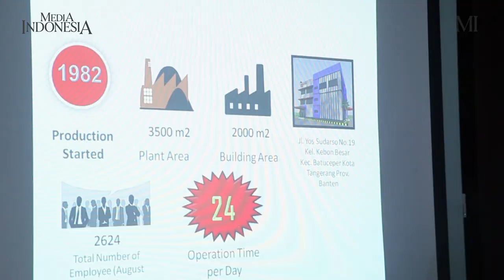Di Sini, Camilan-Camilan Enak Diproduksi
SETELAH melepaskan perhiasan dan aksesori pada badan dan pakaian yang dikenakan, seperti anting, gelang, jam, dan kalung. Para Reporter Cilik (Repcil) Media Anak Media Indonesia angkatan ke-13, berjalan ke zona merah PT Mayora Indah Tbk, Divisi Wafer, di Daan Mogot, Jakarta Barat. Mereka akan mengeksplorasi pabrik pembuatan aneka makanan ringan, favorit anak-anak Indonesia. Sebelumnya, mereka harus memakai jas putih lengkap dengan masker kepala dan mulut, serta mencuci tangan. Kenapa ya?
“Bagi pabrik ini, kualitas yang utama, kami memastikan tidak ada benda asing masuk ke makanan sehingga makanan tetap higienis,” kata Head of Quality Control, Bu Arumsari. Ingin tahu kan keseruan para repcil mengeksplorasi pabrik? Yuk, ikuti Medi! (Suryani Wandari)